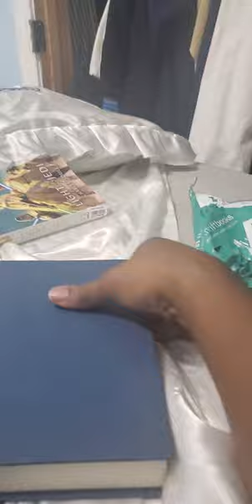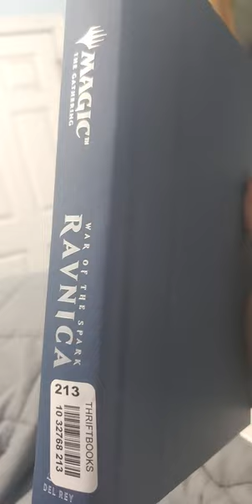Tay's Epic Unbox Sesh... 4